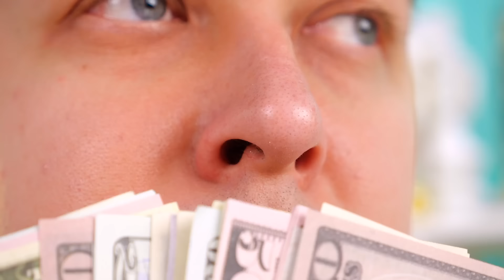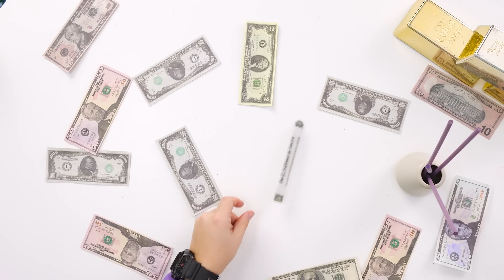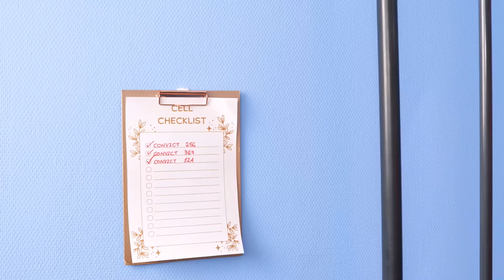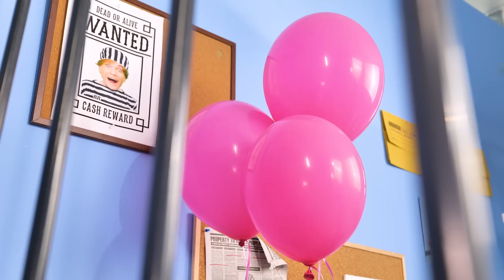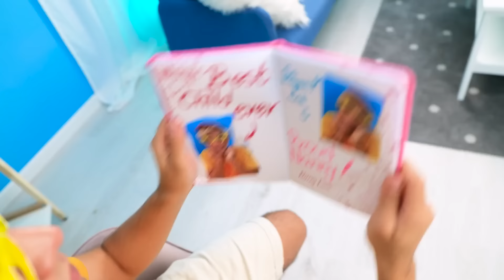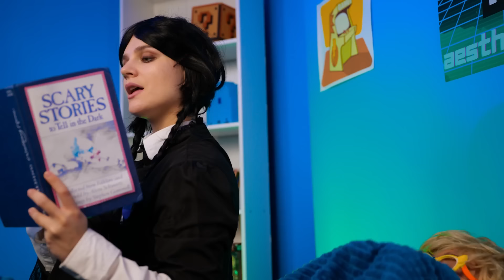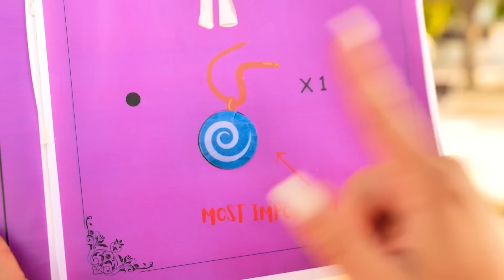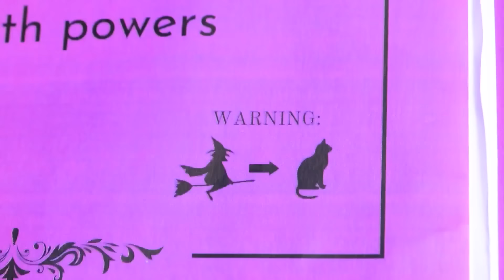ASMR Rich vs Poor Doll Makeover! Extreme Hacks and Beauty Gadgets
Prepare for a delightful sensory experience in "ASMR Rich vs Poor Doll Makeover!" 🌟 Indulge your senses as we compare extreme makeover techniques and beauty gadgets for both rich and poor dolls. From luxurious spa treatments to creative DIY hacks, every gentle brush stroke and soft whisper will leave you feeling relaxed and enchanted. Join us on this ASMR journey as we explore the world of doll transformations, uncovering the secrets of beauty for dolls of all backgrounds. Sit back, relax, and let the soothing sounds guide you through this captivating makeover adventure! 🎶💅✨ ASMRMakeover RichVsPoor BeautyGadgets SubscribeNow RelaxAndUnwind SensoryExperience 🛁👗🌺
MUSIC 🎸🤘🎼🎵